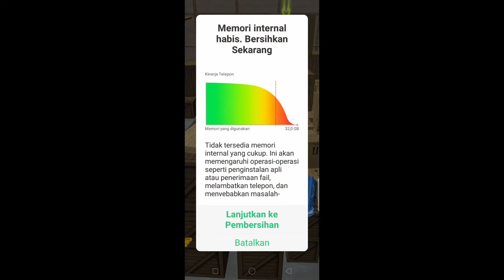game tersantuy!!!!!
guys maaf saya tidak upload setengah tahun karena memori hp saya masih kecil🙏

game:make lt Fly
maaf intro nya cuma gambar dan nggak ada lagu nya karna intro yang aku buat hilang

mohon maaf jika ada salah
kata mohon dimaafkan trimakasih🙏🙏